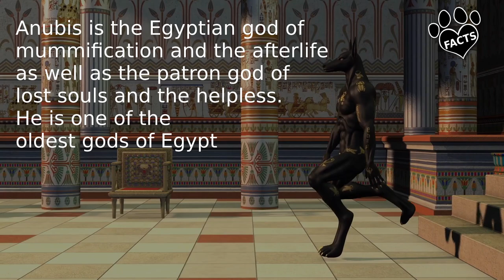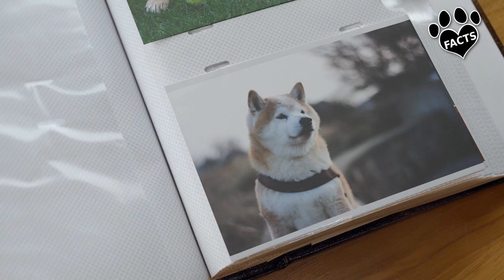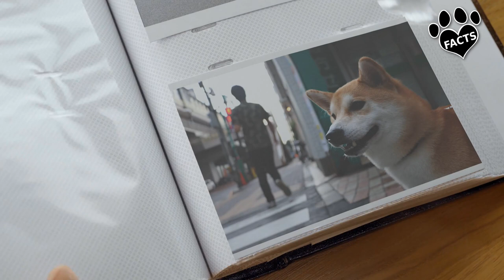Shiba Inu vs Basenji: Which Breed is Right for You? Dog vs Dog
Shiba Inu vs Basenji - Are you trying to decide between a Shiba Inu and a Basenji as your new furry companion? In this video, we explore the history, size, appearance, temperament, trainability, exercise needs, health, and lifespan of these two breeds. Join us as we compare and contrast these unique canines to help you determine which one is the best fit for your lifestyle and family.

0:00 - Introduction
0:31 - History of the Shiba Inu
1:34 - History of the Basenji
2:51 - Size and appearance of the Shiba Inu
3:43 - Size and appearance of the Basenji
4:20 - Temperament and family life of the Shiba Inu
5:35 - Temperament and family life of the Basenji
6:33 - Trainability and intelligence
8:22 - Exercise needs
9:34 - Health and lifespan